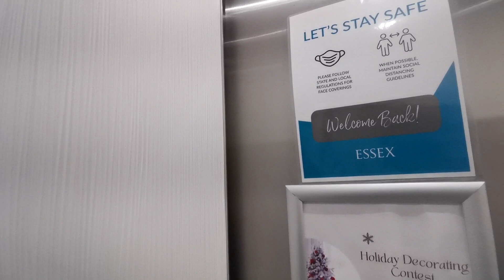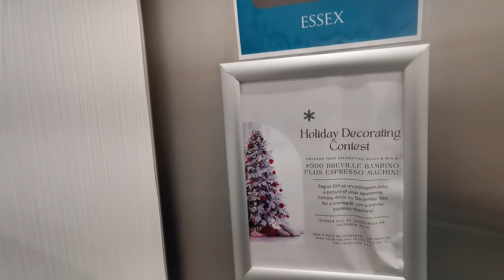美國的高層樓宇。美國民居系列007 。